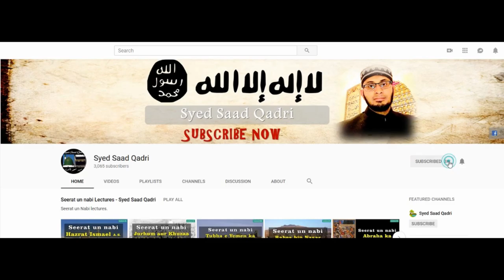Seerat e Mola Ali RA - Part 32 | Jang e Naharwan kay baad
This lecture is about Seerat e Mola Ali RA - Part 32 | Jang e Naharwan kay baad